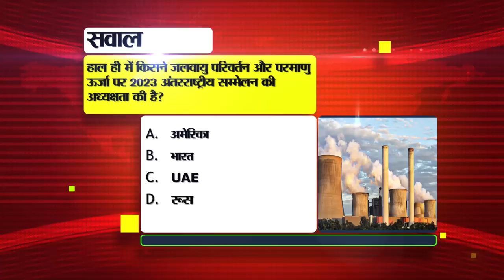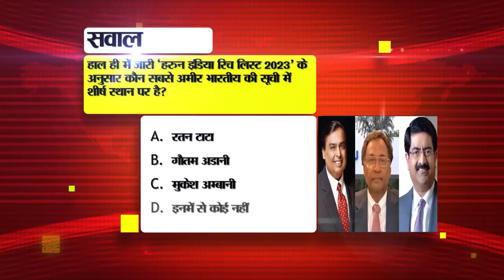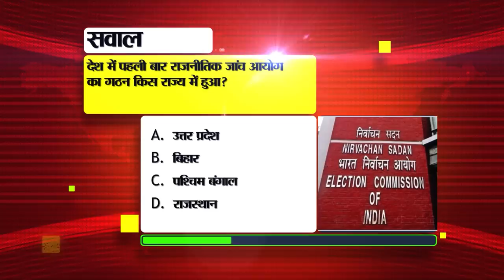Daily Bihar News of 14th October 2023.CM Nitish,Ricky Mishra birthday,Ind vs Pak live,Gaya Airport.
Daily Bihar News of 14th October 2023.CM Nitish Kumar,Ricky Mishra birthday,Ind vs Pak live match,Gaya Airport,district of Bihar
1. Recruitment for 677 posts in Intelligence Bureau

2. Today is an exciting match of World Cup 2023 between
Today i.e. on 14th October, India is going to play its third match of the World Cup 2023 against Pakistan at Narendra Modi Stadium in Ahmedabad from 2 pm. It is known that for the first time after the year 2016, the match between the two teams is going to be played in India. Both the teams are ready for today's match. India has won both the initial matches. He has defeated Australia and Afghanistan. Whereas Pakistan has also won both the matches. It is known that Team India has always had the upper hand in front of Pakistan in the ODI World Cup. Both the teams have faced each other 7 times in this tournament. Team India has won all these matches. At the same time, recently Team India had defeated Pakistan in Asia Cup 2023 also. In such a situation, today's match is going to be very interesting. Live telecast of this match can be seen on Star Sports channels Star Sports, Star Sports HD 1, Star Sports HD 2. Apart from this, you can watch live telecast of India vs Pakistan in DD Sports and DTH. At the same time, this match can also be watched on OTT on Disney Plus Hotstar.

3. Date for filling online examination form for Matriculation Annual Examination 2024 extended

4. Today in Bihari Birthday Special we will talk about

5. International flights will start from GayaAirport from today

6. After teachers, KK Pathak now gave instructions to students

7. With the help of MNREGA, boundary walls will be built in primary schools.

8. SSC released the exam calendar for the month of February.

9. This districtofBihar tops in providing banking facilities to aspirational districts.

10. Today in Bihar Tourism we will talk about Begusarai Museum.

11. Governor distributed nutritional kits among TB patients

12. Chinese spy tries to infiltrate into Bihar from Nepal border

13. Weather will remain dry in the state

14. Government schools of the state got instructions to buy furniture.

15. India's first lab in Bihar where sweet bamboo is being made.

16. If the cash is deducted from the account, but the cash is not withdrawn from the ATM, then follow this method
17. Former Bihar CM Manjhi seen in the film 'Kot'

18. Tarkishore's statement on JDU's claim that BJP leader is in touch with JDU

19. Prashant Kishore challenged CM Nitish

20. Today's date is recorded in the history of India for many reasons.

21. Today in Viral News we will talk about Border Security Force.

22. Jio Bharat B1 4G launched for Rs 1299

23. 'Fukrey 3' earned more than Rs 80 crore at the box office

24. Indian stock market closed with a decline for the second consecutive day

25. AAP MP Sanjay Singh sent to judicial custody for 14 days